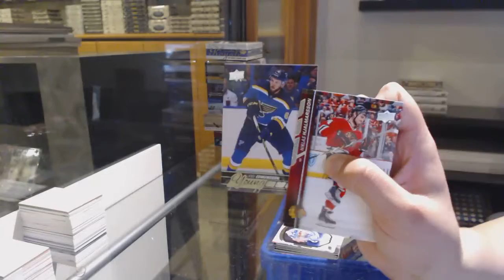15-16 UD Series 1 Retail & 16-17 UD Series 1 Retail Hockey Box Break - C&C GB #12,643